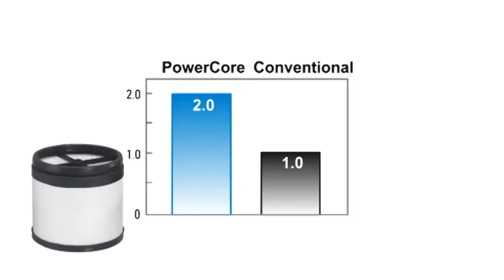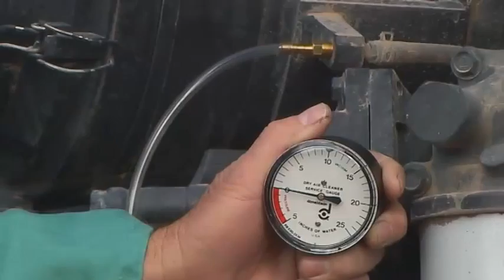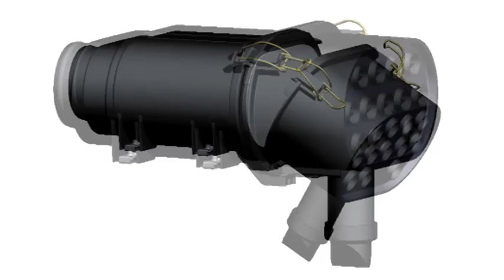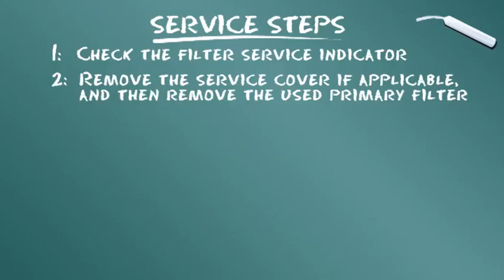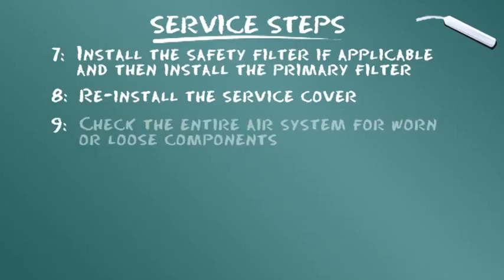Wartung der PowerCore®-Luftfilter von Donaldson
Modul A7. Die Wartung von PSD und PCD PowerCore®-Luftfiltern ist ein Kinderspiel. Lösen Sie einfach die Klemmen an der Abdeckung.  Sehen Sie selbst, warum dieser Filter so beliebt ist. Keine Werkzeuge mehr erforderlich.